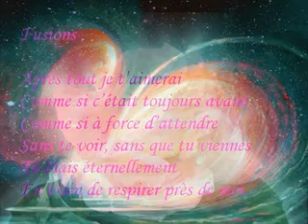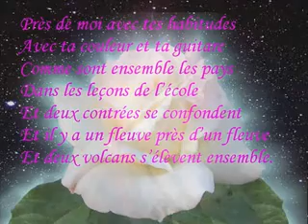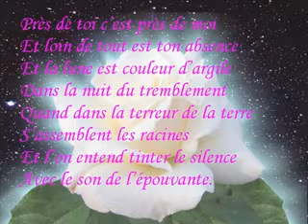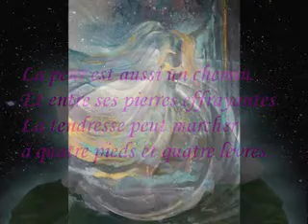FUSION de PABLO NERUDA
Fusions

Après tout je t'aimerai
Comme si c'était toujours avant
Comme si à force d'attendre
Sans te voir sans que tu viennes
Tu étais éternellement
En train de respirer près de moi.

Près de moi avec tes habitudes
Avec ta couleur et ta guitare
Comme sont ensemble les pays
Dans les leçons de l'école
Et deux contrées se confondent
Et il y a un fleuve près d'un fleuve
Et deux volcans s'élèvent ensemble.

Près de toi c'est près de moi
Et loin de tout est ton absence
Et la lune est couleur d'argile
Dans la nuit du tremblement
Quand dans la terreur de la terre
S'assemblent les racines
Et l'on entend tinter le silence
Avec le son de l'épouvante.

La peur est aussi un chemin.
Et entre ses pierres effrayantes
La tendresse peut marcher
à quatre pieds et quatre lèvres.

Car sans s'éloigner du présent
Qui est une bague délicate
Nous touchons le sable d'hier
Et dans la mer l'amour évoque
Une fureur incessante.
Pablo Neruda (extrait de "Le coeur jaune")
traduction française par:
Ricard Ripoll i Villanueva©

ஐ ღ ღ ღ ღ ღ ღ ღ ღ ღ ღ ஐ
Texte traduit automatiquement :

MERGERS

After all I t'aimerai
As if it was always before
As if to force wait
Without see you without you to come
You were forever
By train breathing near me.

Near me with your habits
With your color and your guitar
As all countries are
The lessons of the school
And two parts come together
And there is a river near a river
And two volcanoes stand together.

Near you is near me
And far from everything is your absence
And the moon is coloured clay
On the night of the quake
When in terror of the earth
S'assemblent roots
And we hear the silence ring
With the sound of dread.

Fear is also a path.
And between its stones frightening
The tenderness can walk
To four feet and four lips.

Because of this without alienating
Who is a delicate ring
We touch the sand yesterday
And in the sea evokes love
A relentless fury.
Pablo Neruda (excerpt from "The heart yellow")
French translation by: